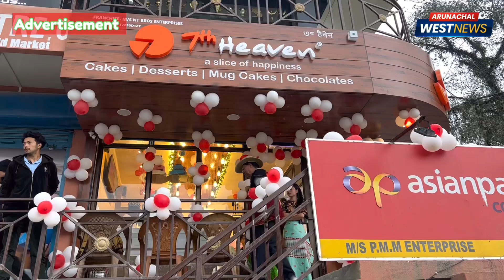7th Heaven a slice of happiness | Inaugurated by Nyamar Karbak, MLA at Aalo